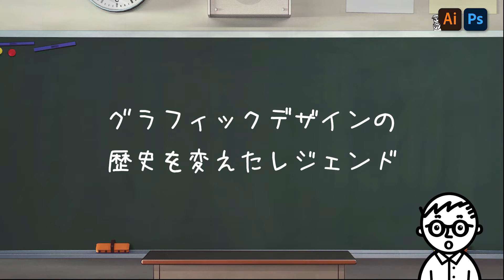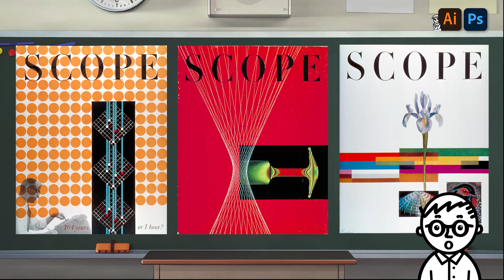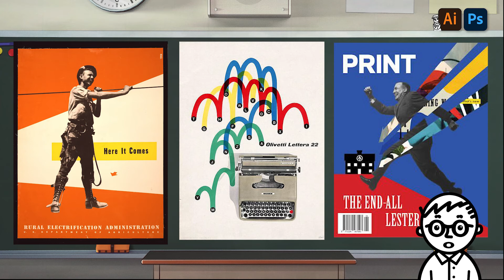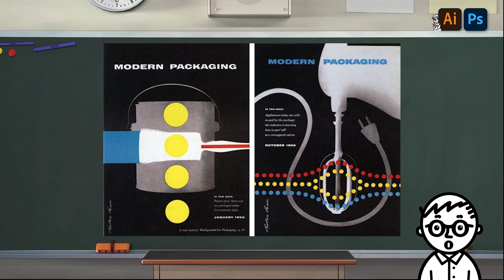【#33】沢山の人達のアメリカンドリーム叶えた男【レスター・ビール／🇺🇸】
レジェンドの一言
「出版社は改訂版を出したいと思っても、それにかかるコストのことを考えて、腰が引けてしまう」

グラフィックデザインの歴史を変えたレジェンドシリーズ。
第33回目はレスター・ビール（Lester Beall）です。

【継続するため・ご飯を食べるためによろしくお願いします】

【DESIGN ch OHAYOとは】
戦場帰りのグラフィックデザイナー、おはよう先生が
『デザインが絡んでいれば基本、企画はなんでもあり』をコンセプトに始めた
デザイン教育バラエティ番組です。
飽き性なので統一性がないのが特徴です。なにとぞ。

【おはよう先生】
・ちょっとやってたレベルじゃなくて、10年以上ガッツリ現場でやってます。
・広告畑出身です。なので広告（企画）系の動画も出します。
・アートディレクター経験もあります。
・グラフィックデザイナーなので紙媒体は強い（つもり）です。
・営業能力は絶望的にありません。（教えてください）
・ちょっぴりスケベです。

【ルート君】
・七色の声を持つ合成音声のアシスタントです。（なのでロボットです）
・名前は「博士の愛した数式」の「どんな数字でも嫌がらず自分の中にかくまってやる、実に寛大な記号、ルートだ。」ってセリフが好きで決めました。

【使用bgm先】
IKSON

【主な使用フリー画像は、こちらでお世話になっています】

ふぅ。たくさんかいた〜。
こんなところまで気になってくれてありがと。嬉しいです。
今後とも、どうかご贔屓に。

質問箱はここから。
悩み相談・疑問質問待ってます！